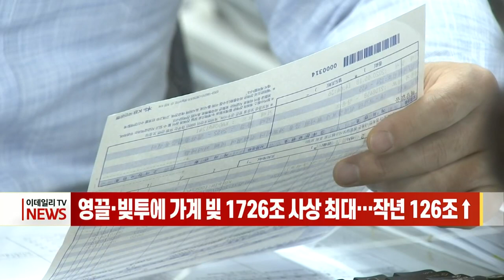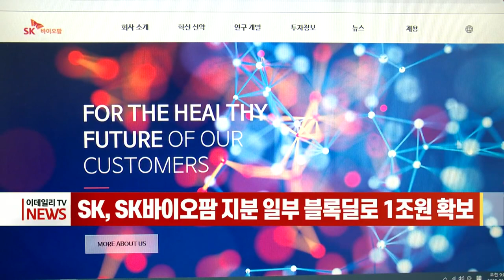[이데일리N] 베일 벗은 현대차 '아이오닉 5'... 전기차 ‘왕좌 다툼’ 外 (20210224)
- 이주열 총재 "국채 직접 인수 바람직하지 않다“
- 베일 벗은 현대차 '아이오닉 5’... 전기차 ‘왕좌 다툼’
- 영끌·빚투에 가계 빚 1천726조 사상 최대… 작년 126조↑
- 삼성SDI, 헝가리 공장 증설에 9400억원 투자
- 삼성생명 "신흥국 추가 진출... 연내 지분투자 추진"
- SK, SK바이오팜 지분 일부 블록딜 추진

[간추린 소식]
- 미 연준의장 "최대 고용·인플레 2% 상회 때까지 제로금리 유지“
- 골드만삭스 "올해 코스피 목표지수 3700p“
- 블랙핑크 '뚜두뚜두' MV, 15억뷰도 넘겼다… 'K팝 그룹 최초’
- 계속 뛰는 밥상 물가… 이번엔 고추장·양념장 줄인상